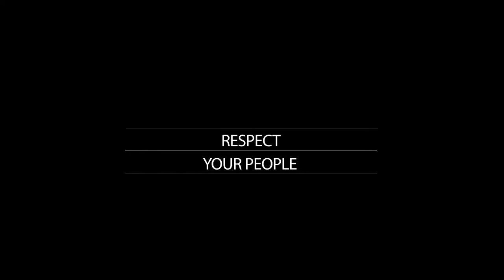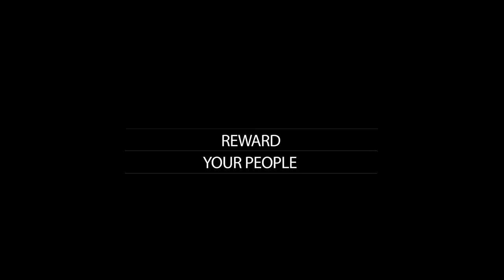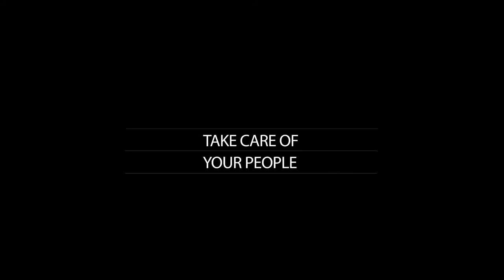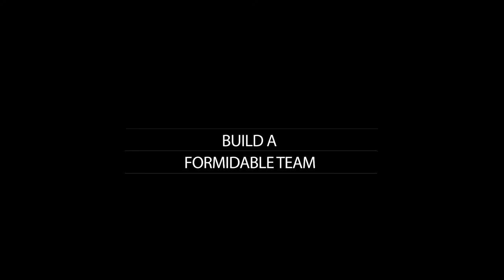How do leaders build and maintain loyalty | Beyond Leadership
At its core, leadership is about people.  Is vital, it is very important for leaders to build and maintain the loyalty of their people. In this interview, I share with you how to build trust, loyalty and motivation in your people.

Beyond Leadership